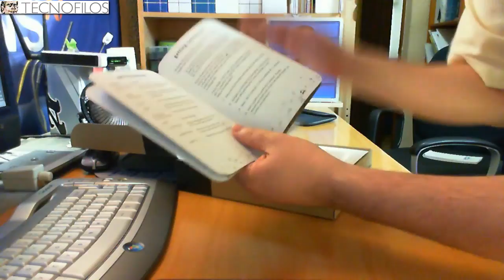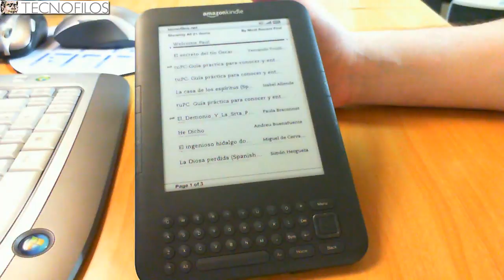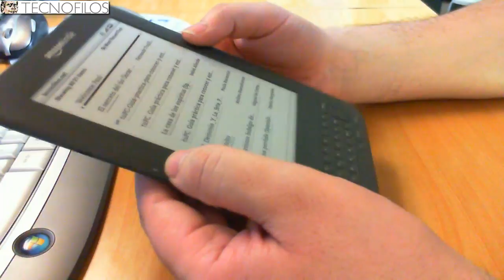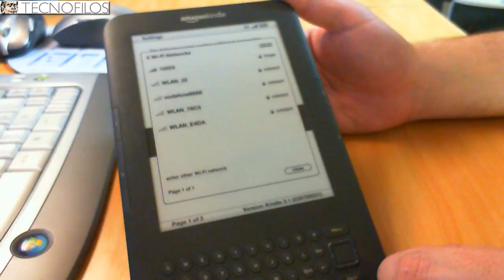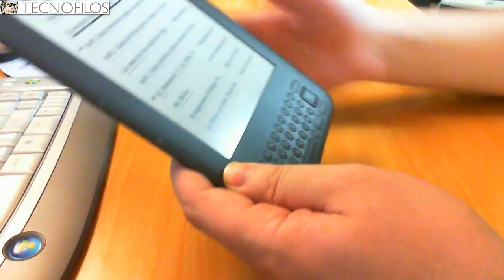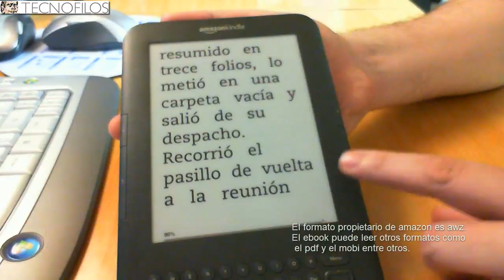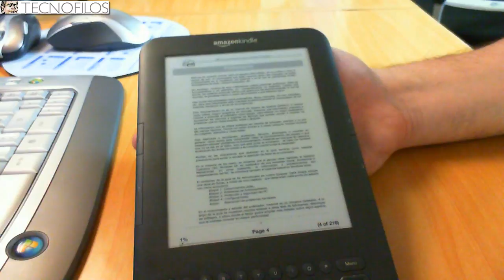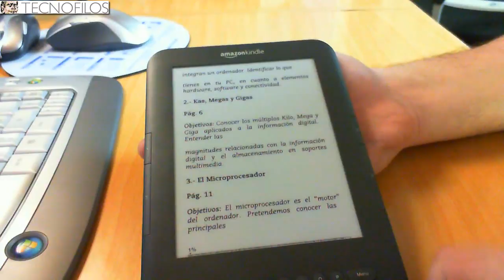Mi experiencia con un Kindle 3 wi-fi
La idea del videos es mostrar mi experiencia con el lector de libros electrónico kindle 3 wifi que compré en Amazon en Marzo de 2011.

La opción con 3G la descarté por no ser realmente necesaria para mi uso diario.

Espero que el video os permita haceros una idea más aproximada sobre este fantástico ebook y algunas de sus características.

Personalmente recomiendo su compra frente a otras alternativas por tener la mejor relación precio/calidad del mercado en este sector.